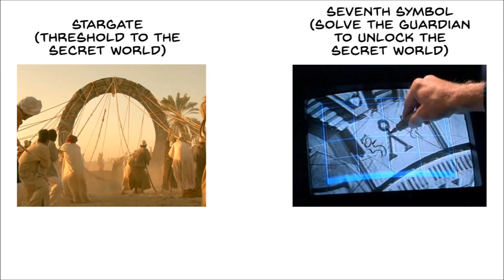Worldbuilding Dojo - The Guardian Archetype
The Guardian Archetype tells our hero to flee. Go home. You can't win. But we're overcoming them, both physically and mentally. Let's look at how the psychology plays out in the course of our hero's journey.